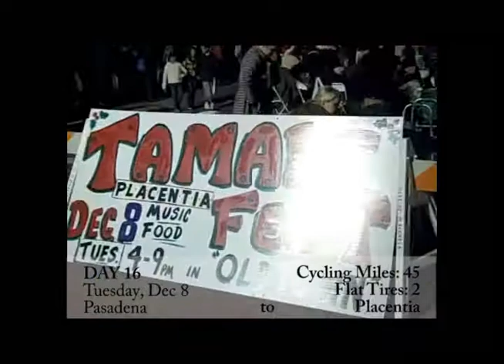SLBT09 - Day 16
The 5th Annual Sustainable Living Bike Tour took to the bicycle lanes in Fall of 2009.  Teaching sustainability (Slide Shows, Protecting Your Coast, Alternative Transportation, Gardening & Composting) 15 riders volunteered to teach thousands of students at dozens of schools from San Francisco to San Diego.  The trip last 3 weeks and is approximately 750 miles long!